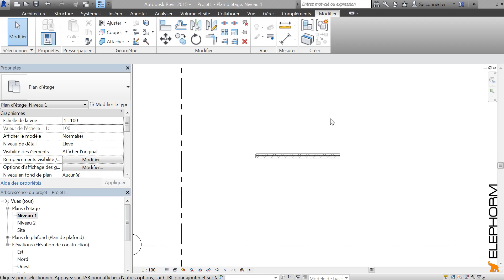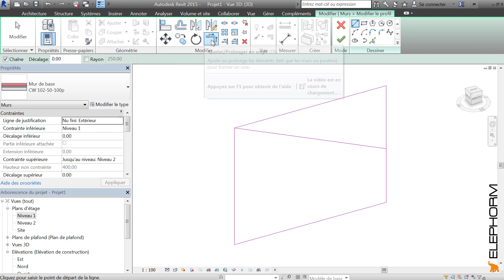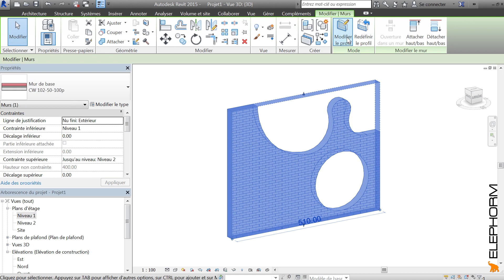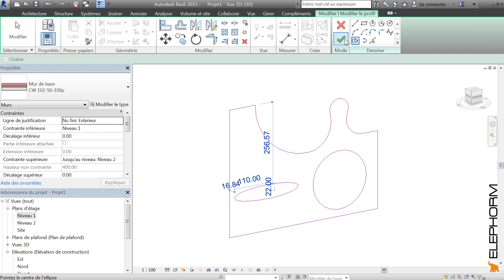Formation Revit: 5 - Edition du profil du mur